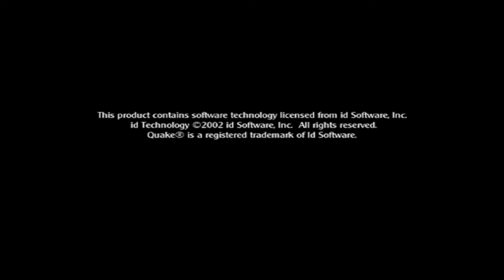Medal of Honor Allied Assault: Spearhead - Brest - 14/05/2022